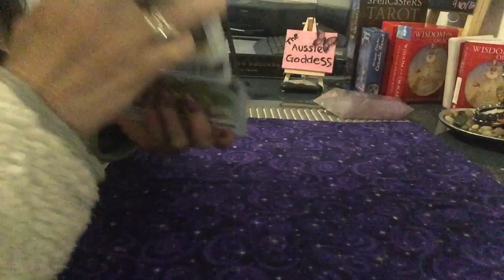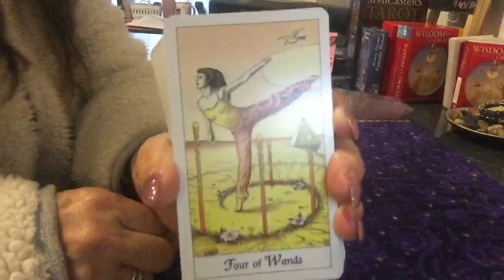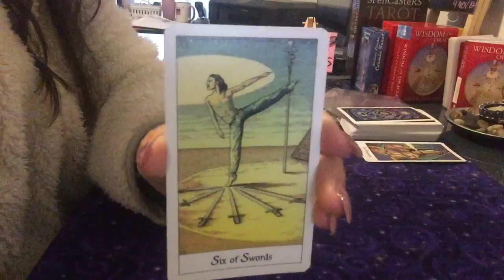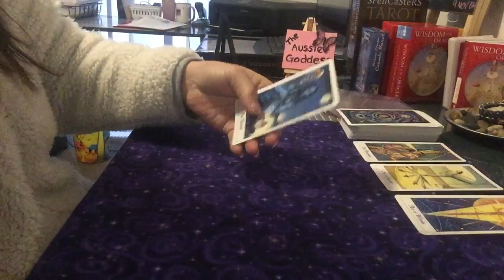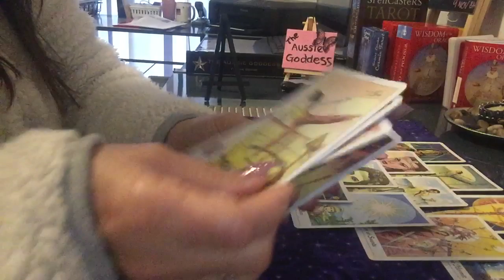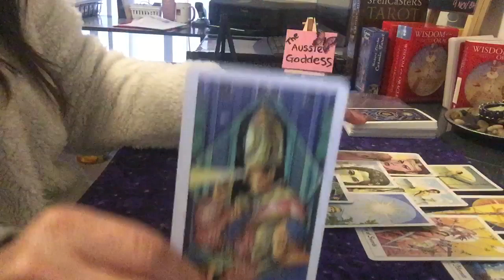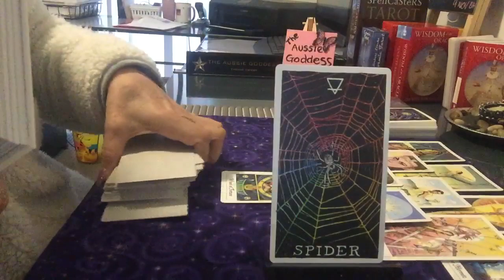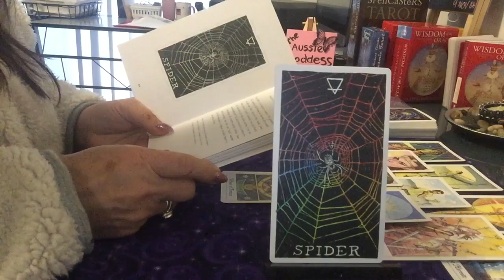Bonus Reading For 30 September